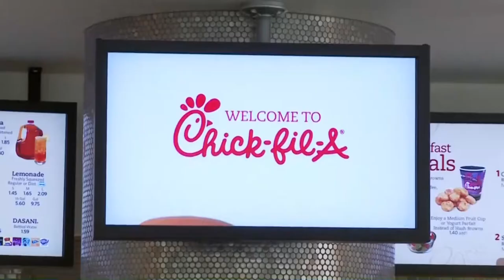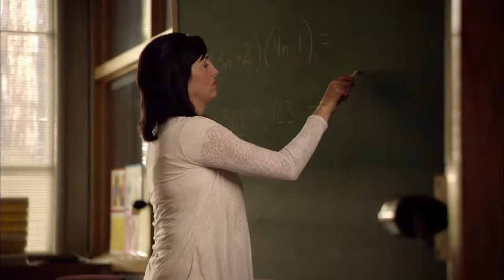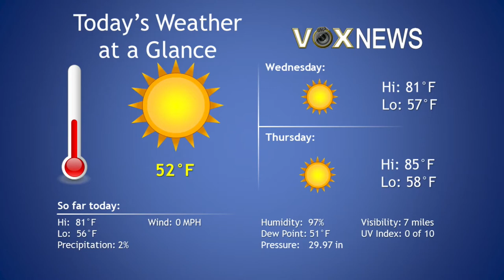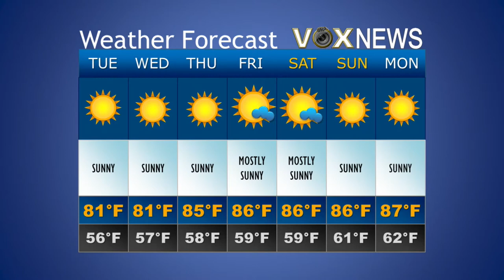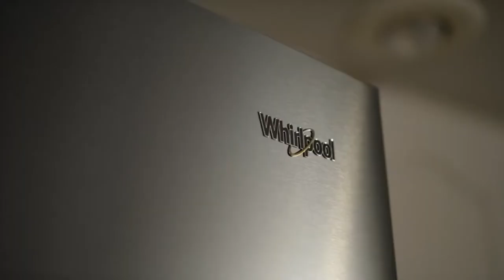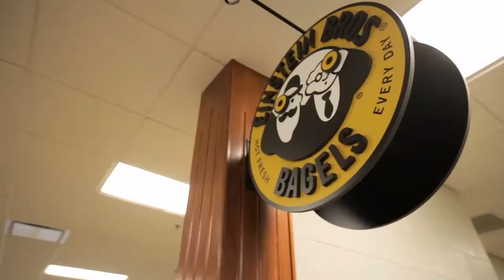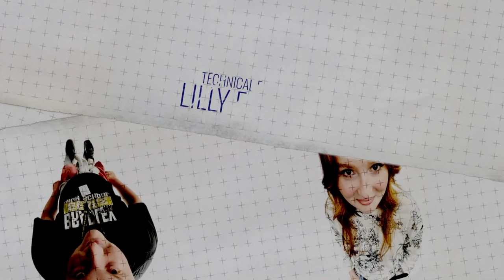BCHS VOX News for Tuesday, September 13, 2022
Community News, Sports and Weather broadcasting LIVE from Studio H12 at BCHS in Cleveland, Tennessee. BCHS VOX News is part of the award winning A/V Production Program at Bradley Central High School under the direction of Professor Gwen Shroyer.